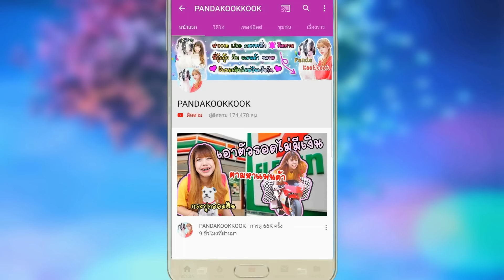พี่แสงกลับมาแล้ว นอนในโลง แกล้งตาย??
พี่แสงกลับมาแล้ว นอนในโลง แกล้งตายรึเปล่า ??